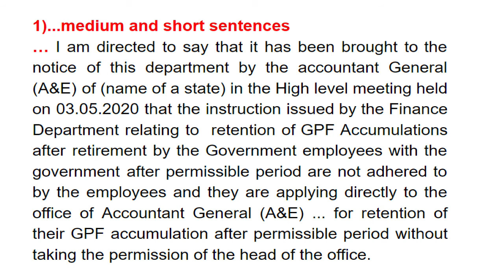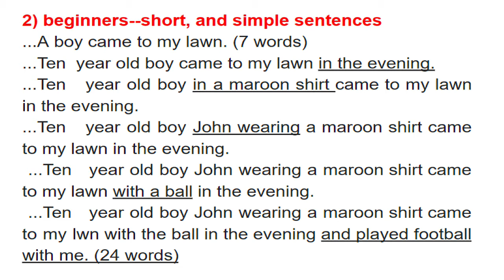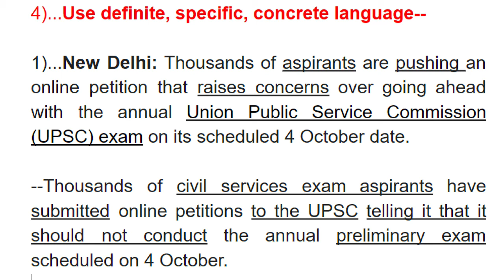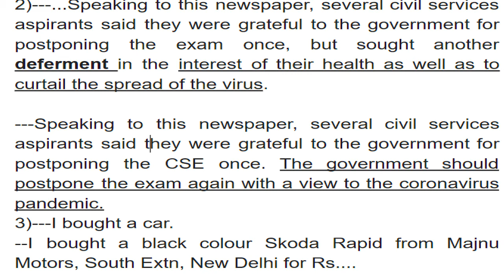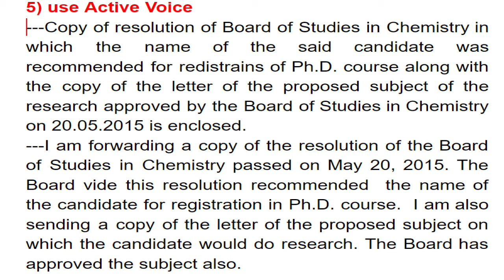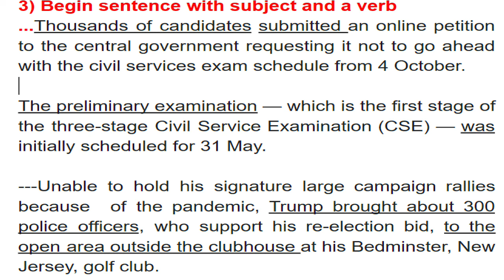WritingTechiques 2. II Asif Jalal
Writing Techniques